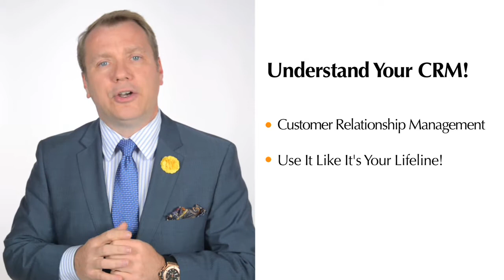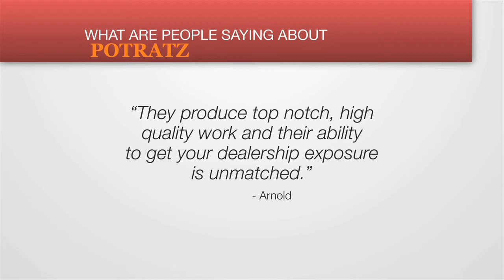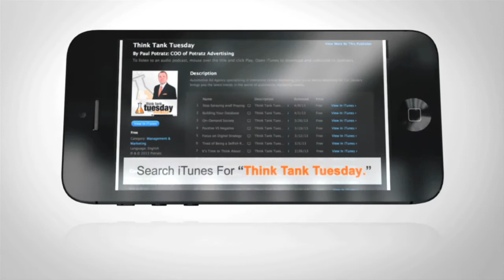How to Take Your Sales Career to the Next Level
Do you know the 4 steps to becoming remarketable?

In the automobile industry, you need to understand your CRM as the first part of your marketing plan.  Your automotive advertising should reflect your CRM! On this week’s Think Tank Tuesday, Paul discusses the 4 main steps you need to take in order to become remarketable and successful at your dealership.

You already have the passion, drive, and excitement. Learn what you're missing to become a great salesman.